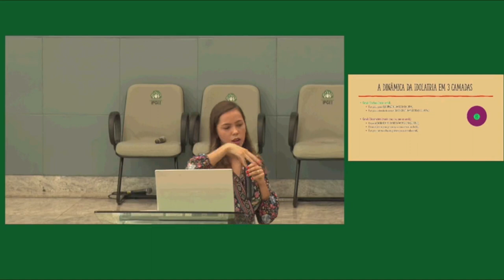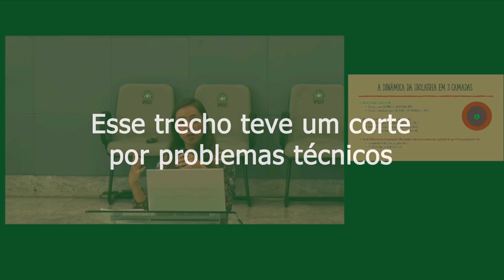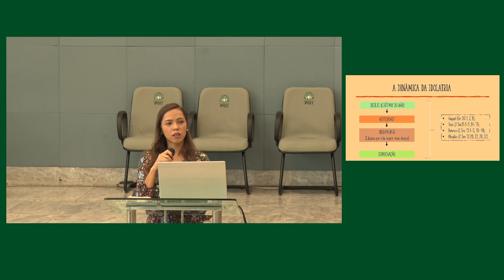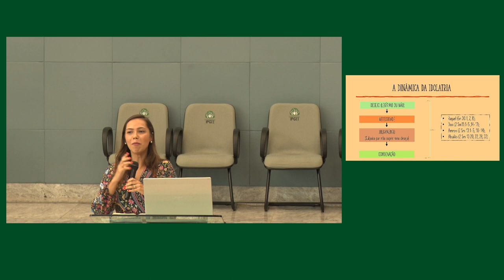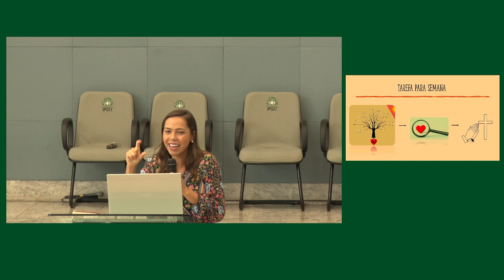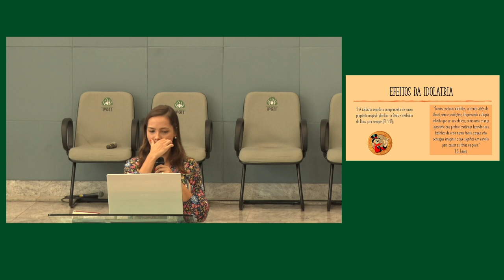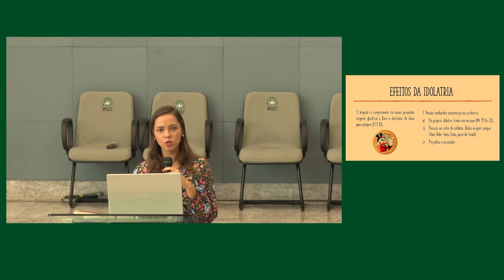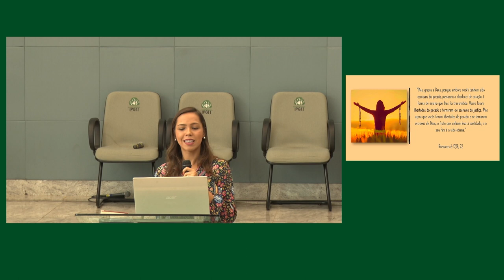A Dinâmica e os Efeitos da Idolatria | EBD Ídolos do Coração - Aula 04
• Professora: Ana Luíza Vieira

💎 Acompanhe a Igreja Presbiteriana do Guará II 💎